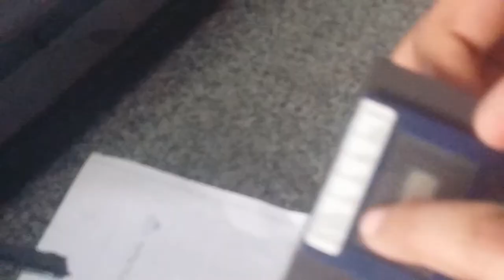Young's Experiment - Optics Lab